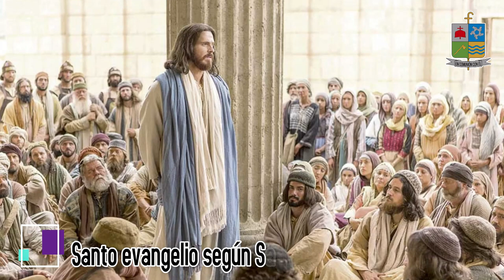La Biblia Palabra Viva! Programa #38 Adviento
Tema: Tiempo de Adviento- Santo evangelio según San Juan Lucas 21,25-36

Consiste en un sencillo video que cada semana estará disponible en nuestras redes de la Diócesis de Granada en Colombia, contiene la explicación de un tema especial que iluminados por la sagrada escritura podremos ir profundizando. El padre Raúl Alonso Rojas Vargas nos presentará una vez por semana un sencillo video que pretende formarnos y al mismo tiempo acercarnos mas a la Palabra de Dios.